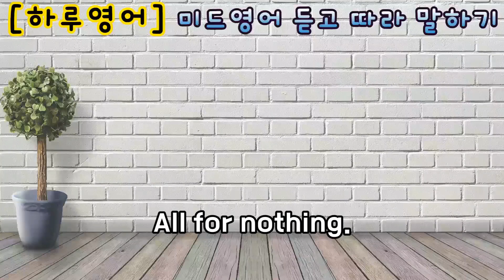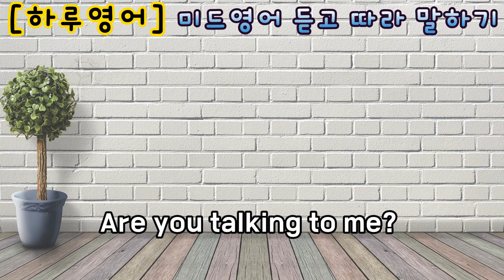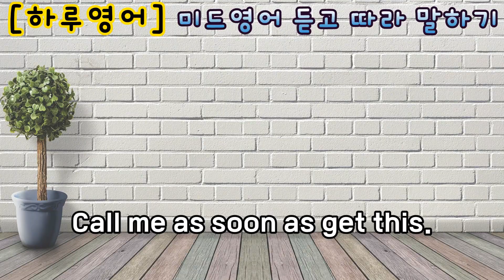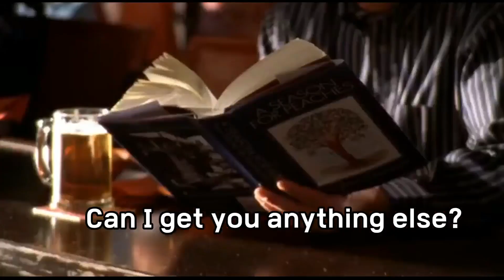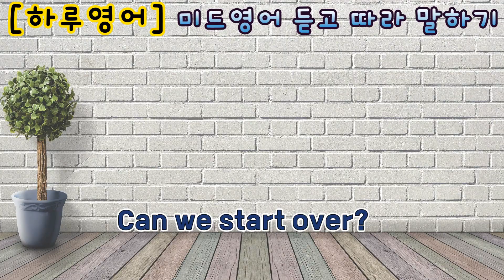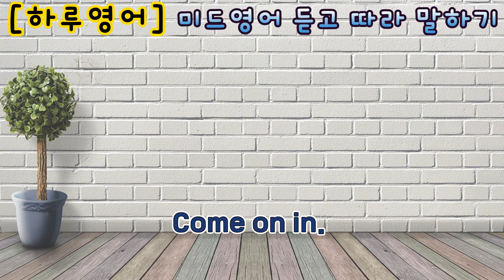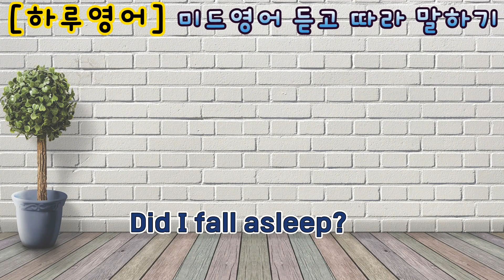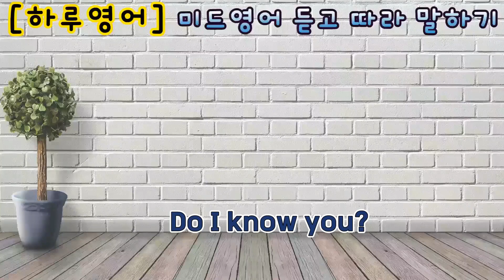[하루영어 100문장 1일차 ~ 10일차 몰아보기] 미드영어 표현 쉐도잉하기 / 복습하기 / 반드시 알아야 하는 원어민 필수 표현 / 실생활 문장 / 유용한 문장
왕초보 영어회화  / 원어민이 밥먹듣이 쓰는 문장 / 미드영어 문장 /  간단한 영어문장 / 통째로 외워야 할 영어문장 / 생활영어 / 기초영어 / 미드 영상문장으로 듣고 따라하기 / 원어민 일상생활 영어 / 미드 속 영어 문장  / 원어민이 매일쓰는 표현 쉐도잉하기 / 한번 배워두면 평생쓰는 생활영어 표현 / 자연스레 외워지는 / 미국인이 자주쓰는 영어문장 / 미국 7살 수준 생활영어 / 이것만 외우세요 / 매일 듣다보면 귀와 입이 트이고 영어에 자신감이 생겨요